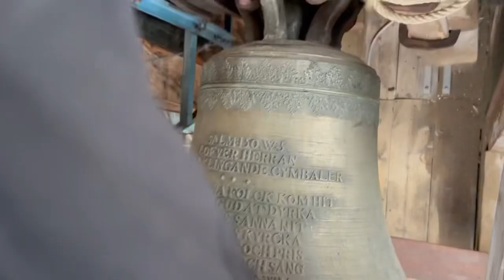Someron kirkon tornissa kellojen korjausta ja soittamista Max Känsälän kanssa